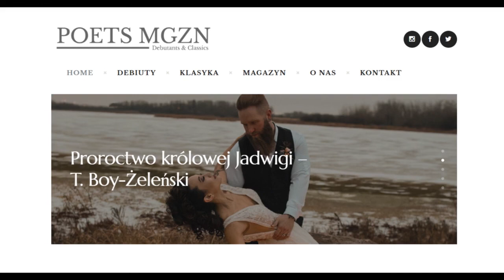Audio-Wiersz | Proroctwo królowej Jadwigi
Tadeusz Boy-Żeleński, Słówka (zbiór), Piosenki „Zielonego Balonika”, Proroctwo królowej Jadwigi